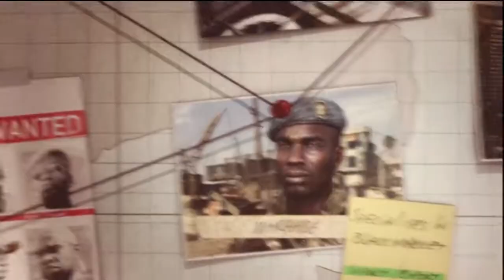Call of Duty Modern Warfare 3 Walkthrough Part 15